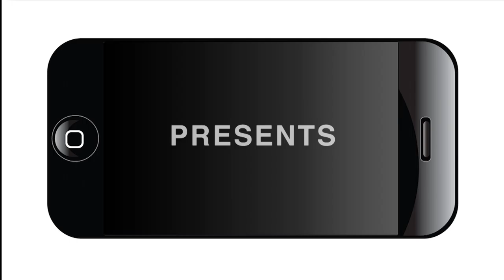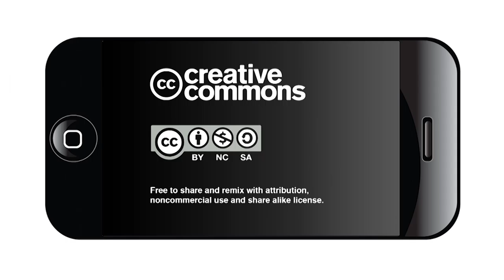AccessAbility Fest 2016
For a person living with a disability, resources can be elusive. One local festival aims to bring the disability community together and unite partners, advocates, and people with the correct tools.

That's the idea behind AccessAbility Fest, the brainchild of its co-founders, Melanie Cawthon, Janet Grojean and Cynthia Hamilton, who were puzzled about how to connect people with varieties of disabilities with the range of industries and services that might be of help.